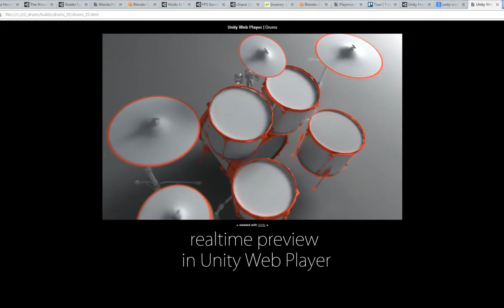Drums game. Development log #1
Here we go, basic functional for Drums is coming together. We already can play it and see the feedback. Animation is physic-based.

Online drum simulator in 3d. Being developed with Blender and Unity3d, web-based (Unity Web Player). More info at Blender-game.com

Sticks: Suicidity
Crashes: Matias Reccius, minorr